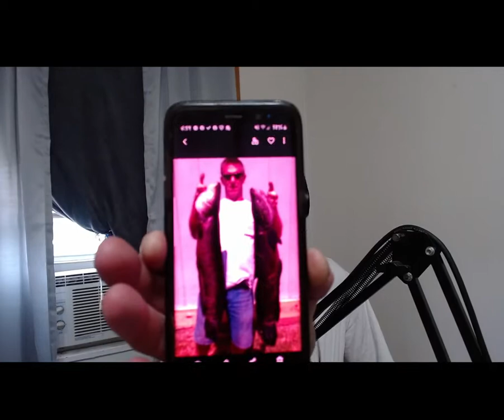Episode 57 - Josh Newhard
On this episode, we sit down with US Fish & Wildlife Biologist Josh Newhard.

2 DAYS LEFT TO REGISTER for the 2021 Snakehead Spring Kickoff

It's $50 to enter and anglers will be accumulating points across 4 tournaments to be crowned the Snakehead Angler of the Year sponsored by Coastal Conservation Association Maryland's Great Chesapeake Invasives Count.

Anglers Sport Center
Coastal Conservation Association Maryland's Great Chesapeake Invasives Count
Bassrack Outdoors
Horseman Seafood
The Land Group
The Bait Boyz
Roy Bradshaw's Body Shop
Woolford General Store
The Crab Stand
Denton Rod & Tackle
Nonthaburi Channidae Custom Baits
Autumn Sky Outfitters
Old Skool Tackle Company
Blue Oyster Environmental

Maryland Bass Federation Snakehead Tournament
August 14

Make sure to join our communities over at Snakeheadlife.com, Sikalife.com and our new photos ONLY group at SnakeheadUSA.com!

Also make sure you're posting your Snakehead catches in Snakeheadlife.com. Every week we pick a new photo from the page for our Mepps Angler Spotlight of the Week!!